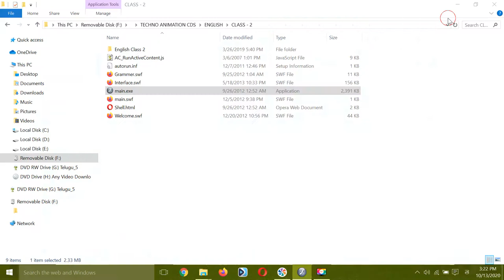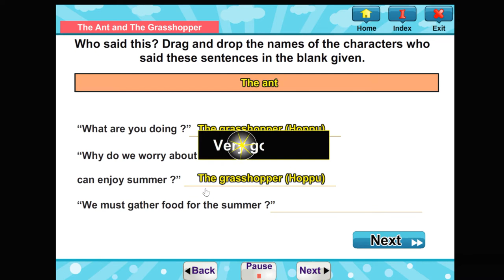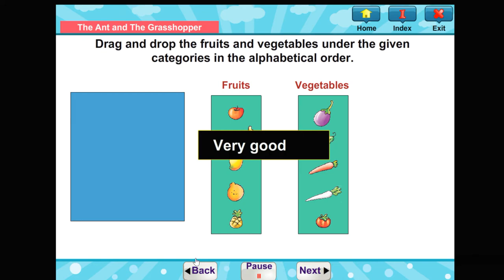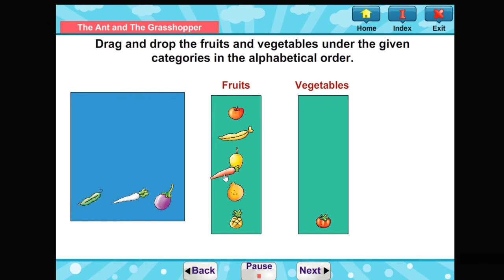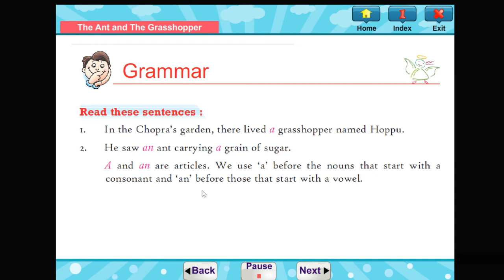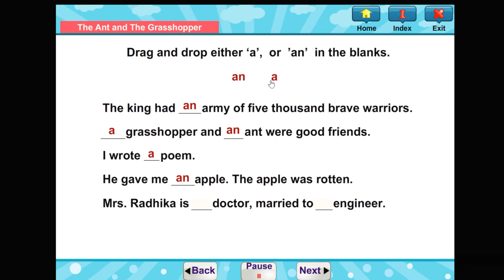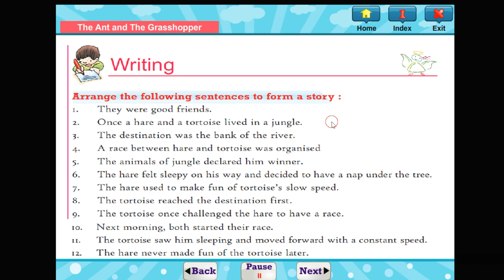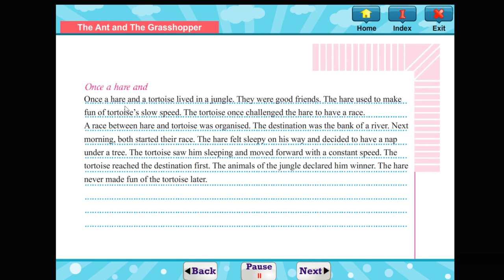2nd Class English | Topic:Lesson-1 The Ant And The Grasshopper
CHETAN MODEL SCHOOL

This video teaches English Grammar with the help of Computer Graphics & Animation supported by excellent voice over, which will help the kids understand English
Our content consists of the entire syllabus in a fun learning method with various sounds and animations. It is as per the current syllabus and helps explain each chapter in detail. This makes the learning very easy and entertaining

ABOUT SCHOOL,

            Tejaswi Convent, Bhaggewaram established in 1992 L.K.G to 5th Standard in only Telugu medium. Than changed the school name Chetan school and Recognized Govt. of A.P
             Chetan has a very dedicated staff and management who assure the best grooming and education for each of your child. Chetan Educational Society founded Chetan School in 2007 with Nursery to 7th Standard in only english medium. Chetan school prepares today's students for tomorrow to stand tall and their own co-exist in society. We strive at creating a new generation that is about responsibilities, creating class with the ability to observe, analyse and decide.
          Chetan School is a place where children have the opportunity to discover their talents and are free to explore and enjoy learning. Our children are encouraged to think independently and connect to real life situations. At chetan we counsel every student to be self-responsible, well disciplined, self-motivated and target oriented. The mission of Chetan Educational Society is to nurture each child, help them develop their potential and ensure that they have a joyful learning experience. We pave a way for your kids to explore their path of excellence.

Chetan school values how children learning during the different stages of development.

All round personality grooming and basic skill development.

Teachers are empowered and trained to transact the curriculum.

High academic standards and commitment to academic excellence.

Learning by Doing, Stress-free & value based education with innovative techniques.

Art, Dance & Yoga Classes